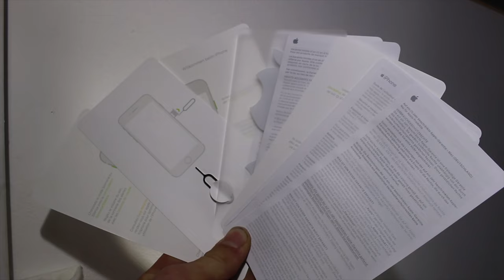Je déballe l'Iphone 7 avec vous!!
Musique de la vidéo:

Artiste : __url_artiste__

Artiste : __url_artiste__

Jeune Youtuber passionner de l'informatique et de High-Tech à 12ans
fait des vidéos de présentation de produits et des astuces informatique. DODOINFO veut dire tous simplement DORIAN INFORMATIQUE.

Merci